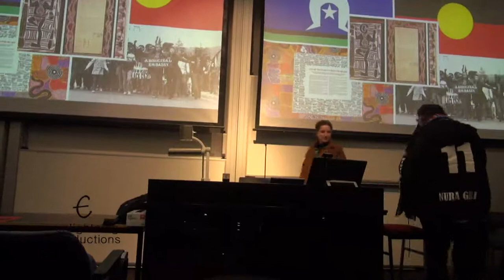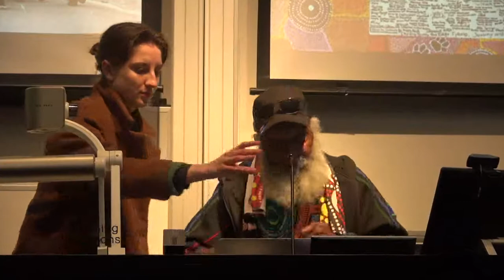MABO DAY talk by Uncle Ben Harry, Yam Island, Torres Strait (13m)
Uncle Ben Harry of Yam Island speaking at the Mabo Day Gathering, Education Department, Sydney University on the impacts of the High Court Mabo decision on his People of the Torres Strait.

210609 MABO DAY SydneyUni Ed U Ben  H 264 for Video Podcasting